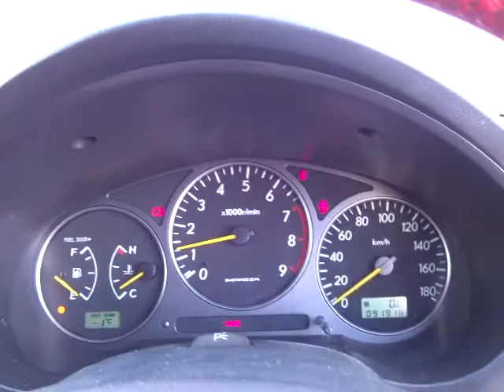スバル インプレッサ NB-R エンジン音(A024)